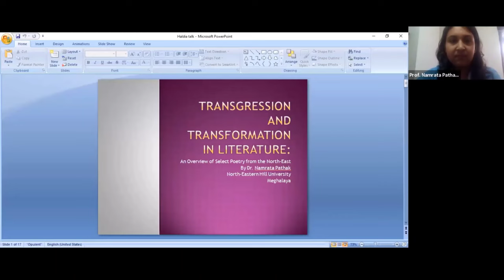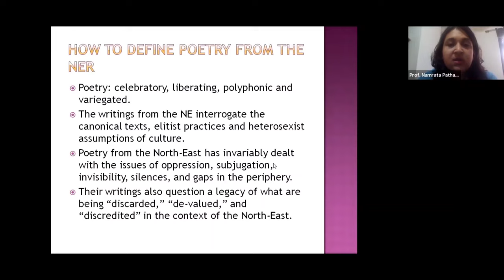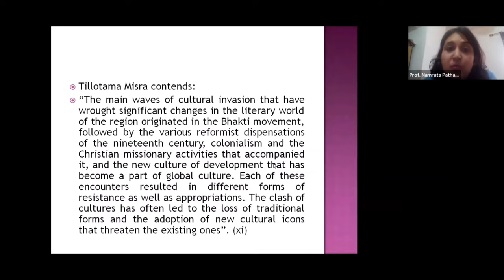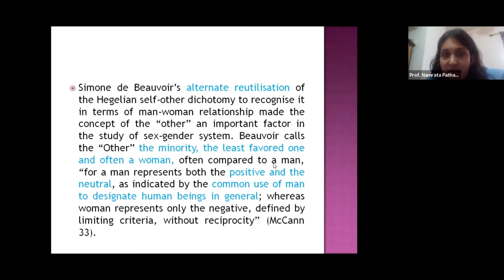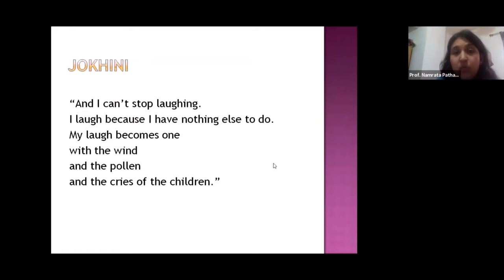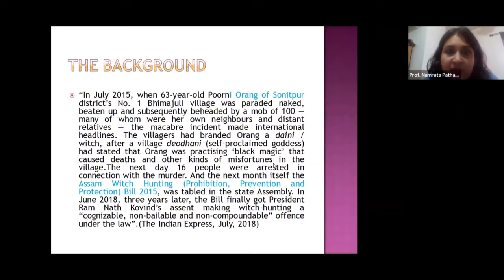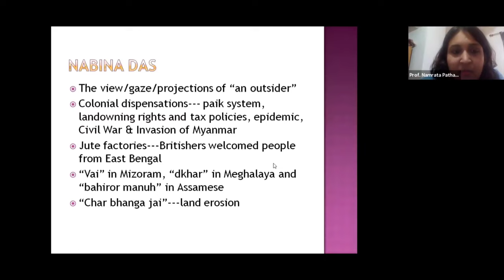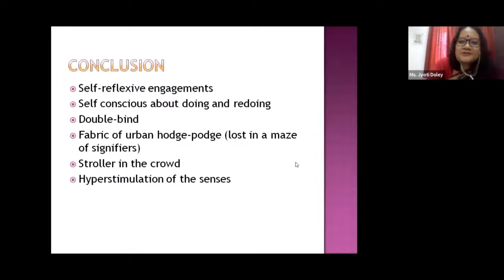Prof Namrata Pathak's Speech on Transgression and Transformation in Literature (North-east Poetry)